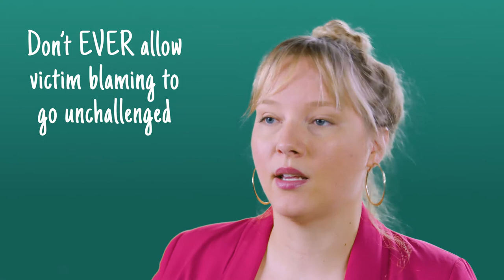Creating Space for Constructive Classroom Conversations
Talking about sexual violence prevention is hard and can stir up a lot of uncomfortable feelings for everyone involved. These tips, based on Julie Lalonde’s real-world experience facilitating such conversations across Canada and around the world, will help set the tone for constructive classroom conversations. After watching this video, viewers should understand best practices in facilitating conversations about sexual violence prevention.

This series includes ready-to-use classroom activities that build upon scenarios from the Draw the Line sexual violence prevention provincial campaign; and videos on introducing sexual violence prevention, consent, and how to create space for constructive classroom conversations to support educators in using the classroom activities with students.

Access these supports and additional resources to engage in dialogue and enhance learning on consent, healthy relationships and sexual violence and harassment prevention